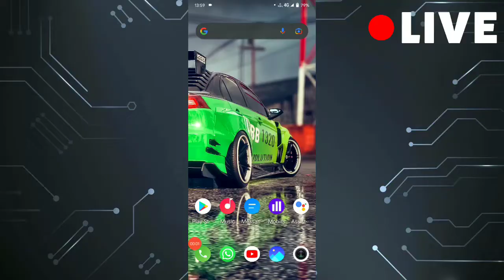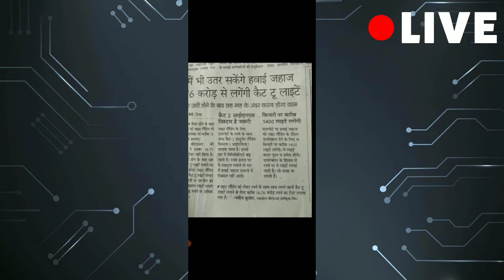Airport Project Update 🤩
Thanks Sumit Kumar